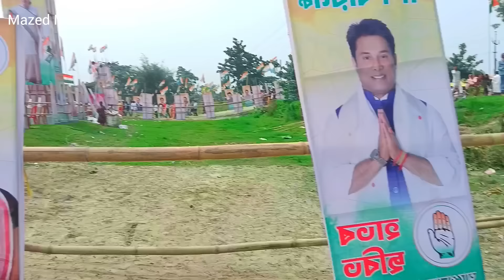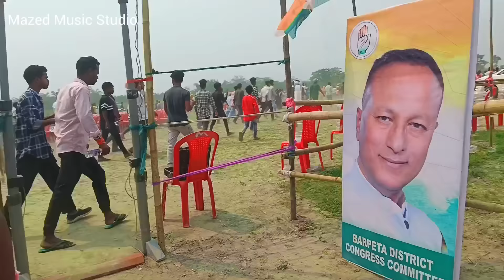MP Election Song | Khela Hobe | Congress Zindabad | কংগ্রেস জিন্দাবাদ খেলা হবে 2024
Singer : Mazed Ali
Lyrics : Mazed Ali
Joy : Wazed Ali & Mahidul
Recording : Mazed Music Studio
Lebel : Mazed Music Studio

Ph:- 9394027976